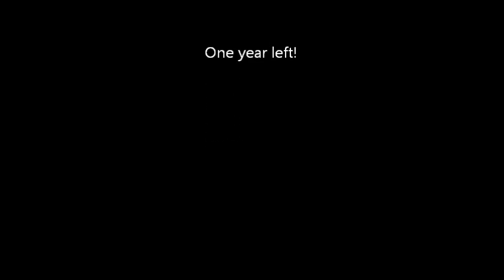Larry Grant... Highlights from Junior season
Larry Grant #20
Point Guard for Millersville University
14 ppg 5 apg 5 rpg